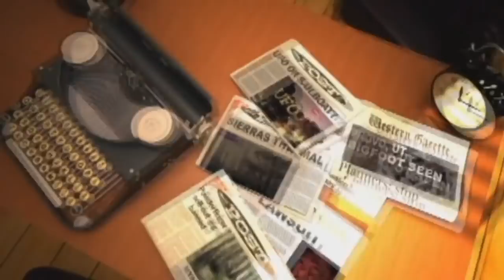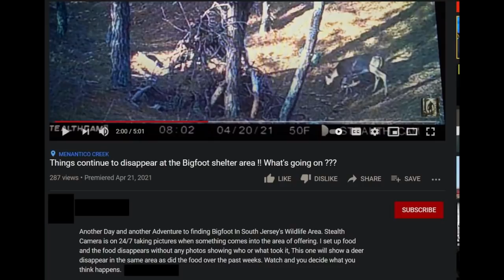Deer Disappears From Bigfoot Shelter On Camera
I give a report about the things disappearing from bigfoot shelter video